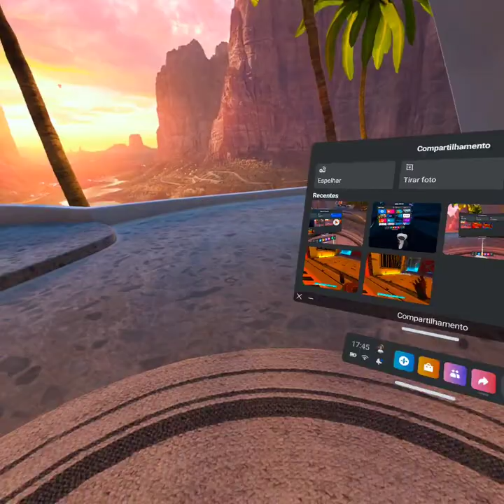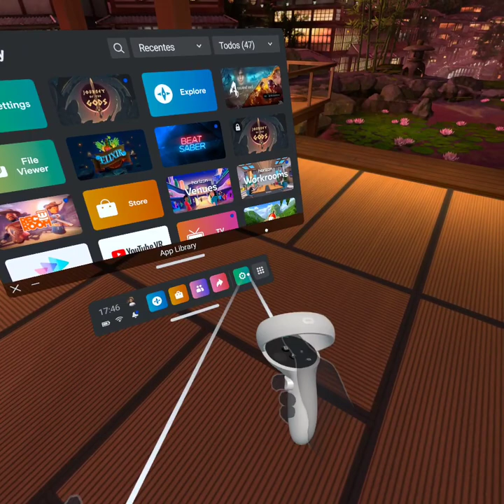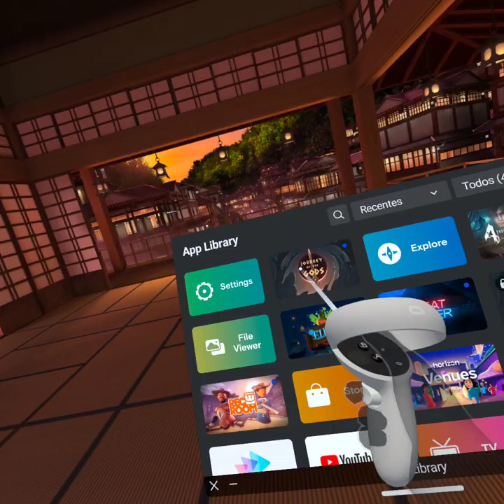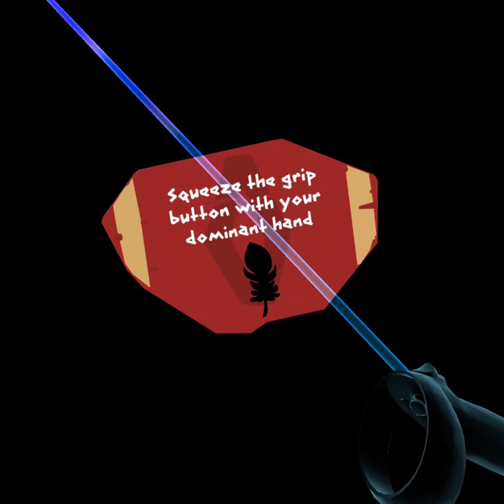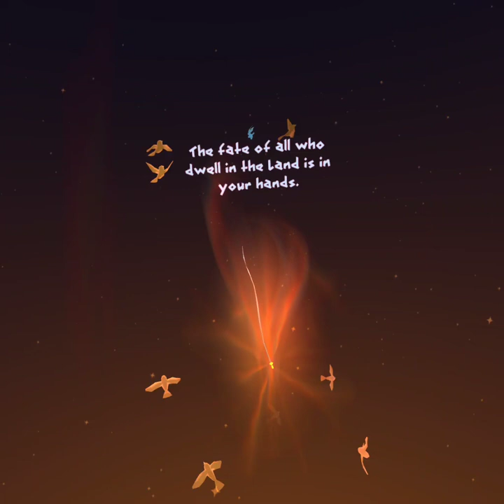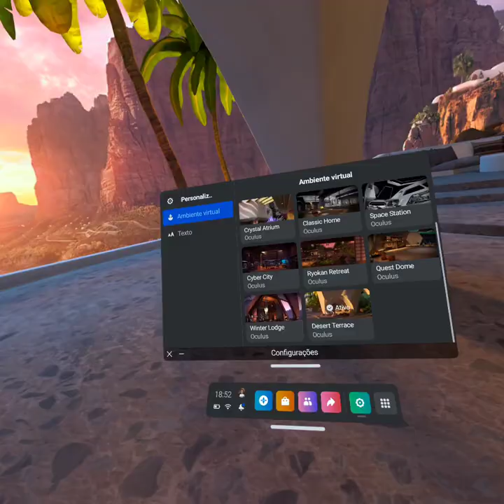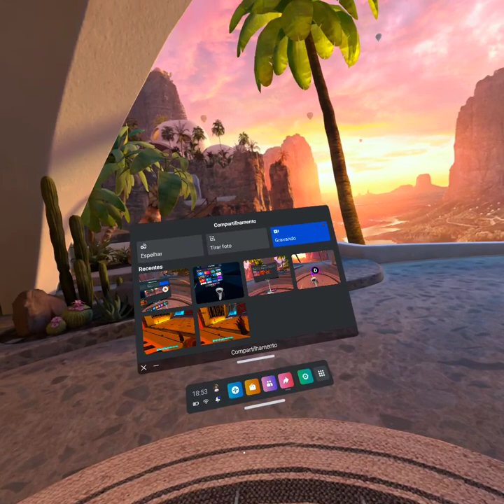JOURNEY. VR. 1